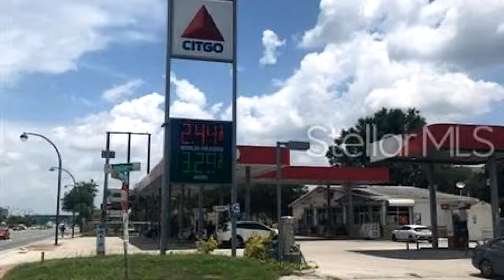Commercial for sale - 7301 S ORANGE BLOSSOM TRAIL, Orlando, FL 32809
Gas Station sells well right on Orange Blossom, this CITGO Gas station has 13 pumps (11 Gas, 2 diesel), environmentally compliant pumps serviced by Velfic Petroleum! The gas station hours are Mon-Sat 6am - 11pm, Sun 7am - 11pm. With continuous use, TOP TIER CITGO TriCLEAN gasoline keeps fuel injectors and intake valves clean while minimizing emissions. The convenience store has  8-door coolers, Lotto, 1 restroom, and up to 30 parking paces. The corner property boasts excellent sales and good traffic up to 40,000 cars per day. Frontage 186 ft on Orange Blossom Trail and 150 feet on Jordan Avenue.

Bedrooms: 0
Bathrooms: 0.00
Square Feet: 2285
Price: $1,200,000

06/15/2019 02:34:01 am

Last modified: